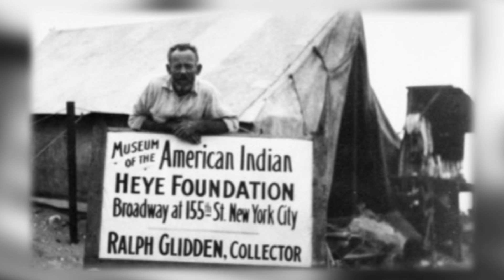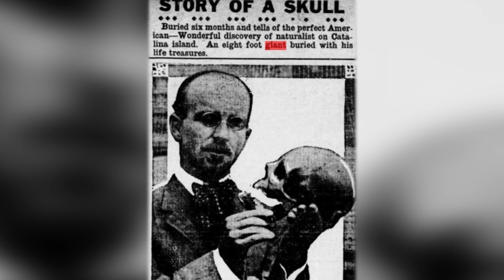Did Giants Once Live On Catalina Island?